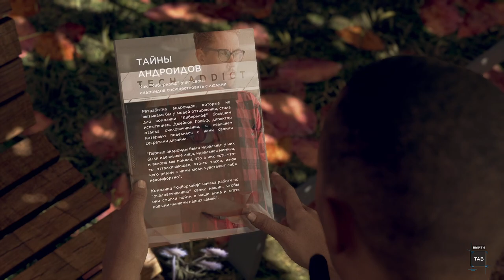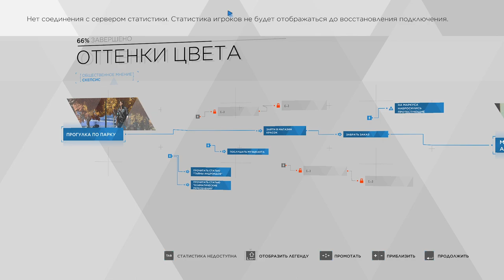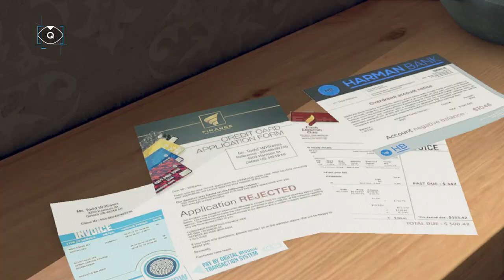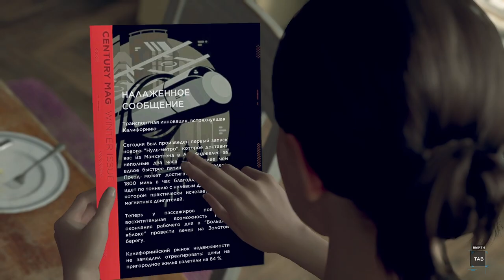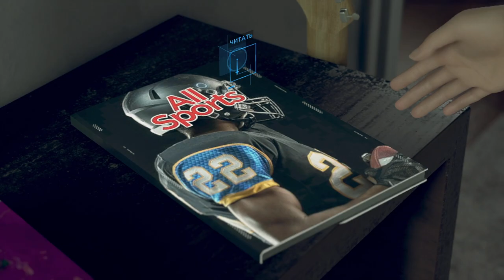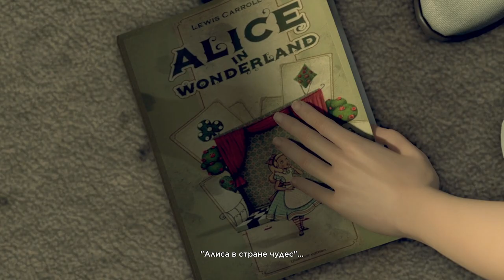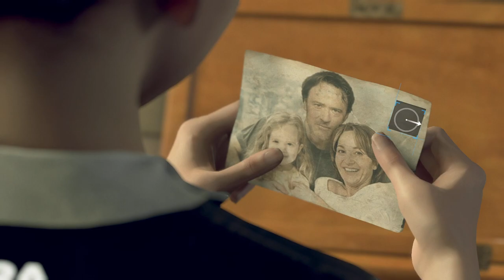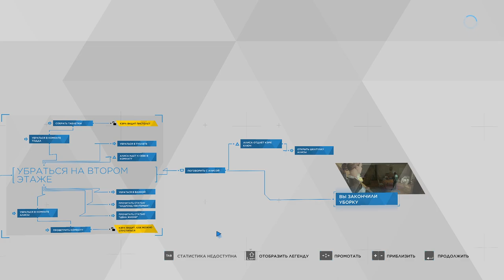[s10ep02] Detroit: Become Human - Оттенки цвета/Новый дом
Да что ж ты такое,а?